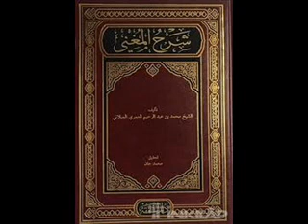Şerhül Muğni Kitabı 22.ders قوله و أما بالحروف إشارة الخ ( Murat Çelik Elpasuri)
Selâm ve dua ile